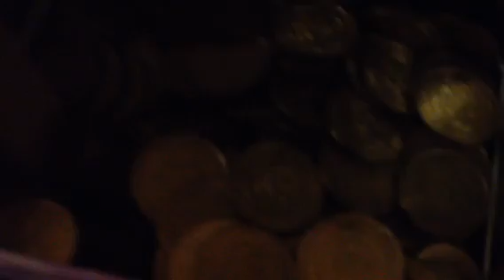I set my Leprechaun trap